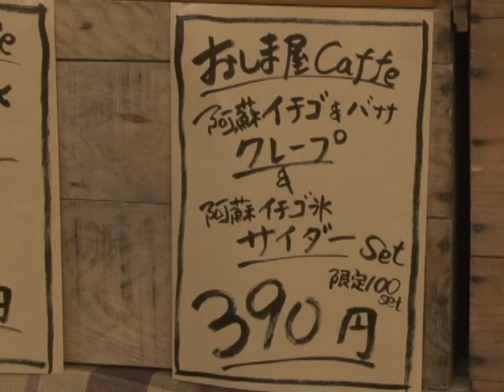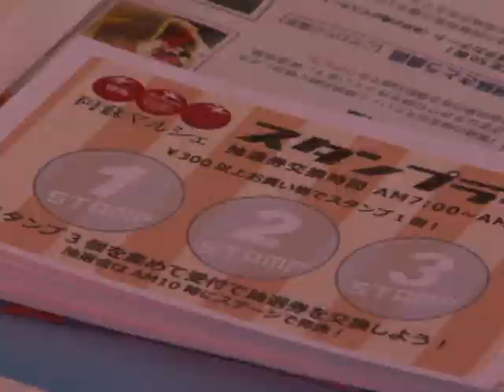第19回阿蘇マルシェ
熊本地震から1年第19回阿蘇マルシェが開催され多くの人で賑わいました。